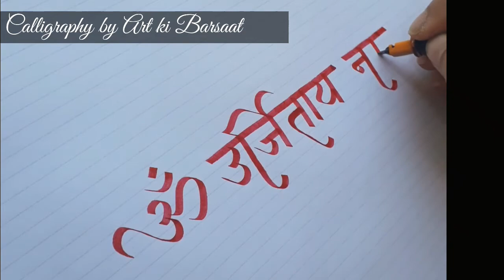Devanagari Calligraphy | Vishnu Mantra | by Art Ki Barsaat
Today's mantra is "Vishnu Mantra"
ऊँ उर्जिताय नम: ।
Om oohrjitaayah namah.

This mantra is prayer to Lord Vishnu; it means, "I bow to Lord Vishnu of infinite strength and vitality". When life gives us difficult period and fear grips us over, one can build up the courage to become fearless and gain strength to fight back through the use of current mantra.
Learn the Art of Calligraphy
Calligraphy classes for beginners- Kids (10 yrs plus ) and adults.